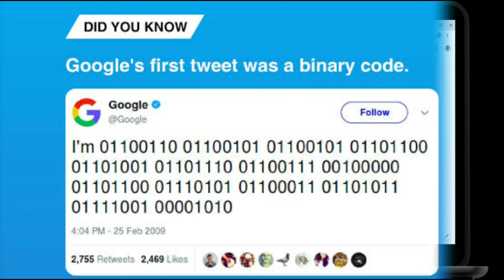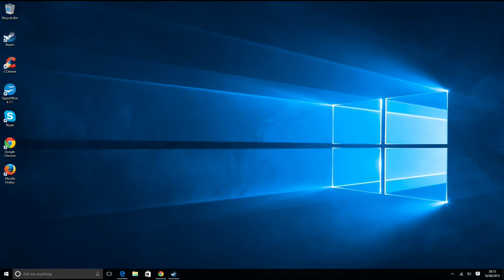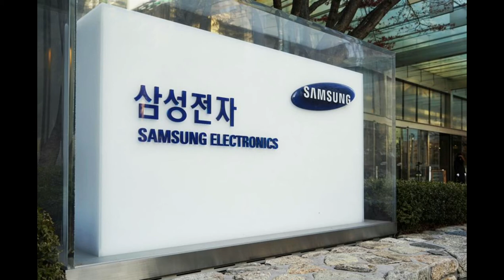Techy Thursday #1 - Why Every iPhone Is Set At 9:41AM?? Crazy Technology Facts🔥🔥🔥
Namaskaar Dosto, yeh hai aap sabhi viewers ke liye ek brand new episode Techy Thursday ka jaha maine aapse share kiye hai 10 Interesting Tech Facts aur aisa har friday ko hone waala hai Techy Thursday ke saath jaha hum baat karenge technology ki duniya ke kuch ajeebo gareeb facts ke baare mein. Mujhe umeed hai ki aapko Techy Thursday ki yeh video jaroor pasand aayegi.